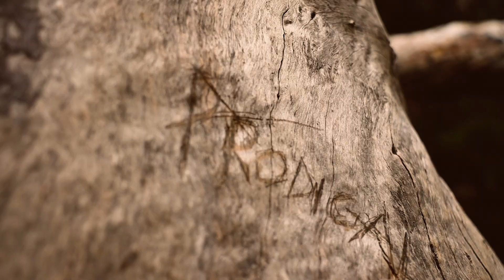Prodigal (Official Lyric Video) The LIFE Collective feat. Rachel Harris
This is the official lyric video from The LIFE Collective feat. Rachel Harris. The LIFE Collective is the music ministry of the Worship Arts & Media program at Life Pacific University. This song was written by Rachel Harris, signed by Eden Hooke, produced by Steven Félix-Jäger, and filmed by Jessica Acosta. The video itself is a product of the ministry of the Mass Communications program at Life Pacific University.